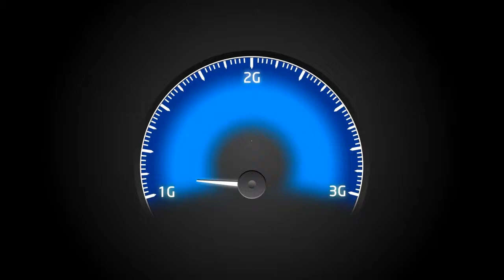Videocon Telecom Young Manch 3 : Govt College, Panipat (Winner: Suraj - Singing)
Singing category winner Suraj at Videocon Young Manch event held in Govt College, Panipat